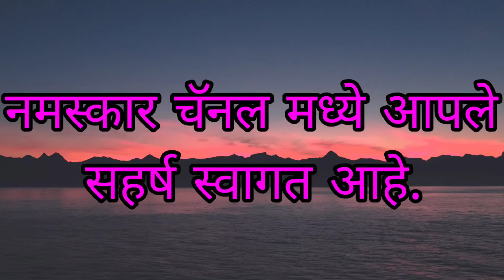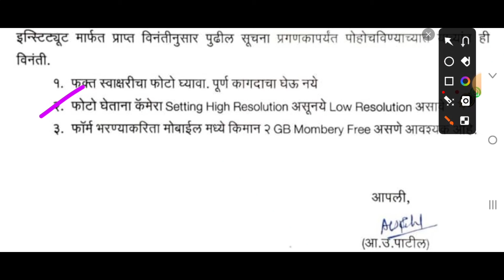प्रगणकांना गोखले इन्स्टिट्यूट मार्फत महत्त्वपूर्ण सूचना 28 जानेवारी 24 पत्र निर्गमित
वरील लिंक वरून एम एस बी सी ॲप डाऊनलोड करा
प्रगणकांना गोखले इन्स्टिट्यूट मार्फत महत्त्वपूर्ण सूचना 28 जानेवारी 24 चे पत्र निर्गमित
pregnakarna Gokhale institute marfat suchna